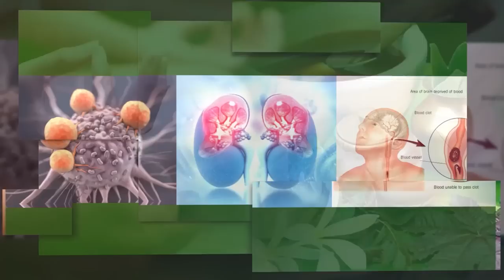कलेजबाट भागेर बिहे गरेका झरना र सुनिलकुमारको रोमाञ्चक प्रेम यात्रा